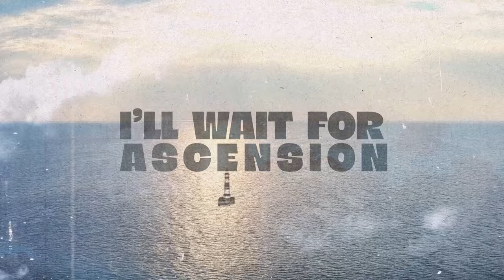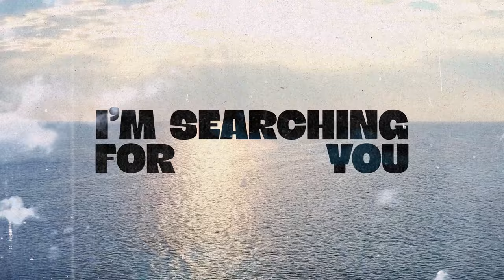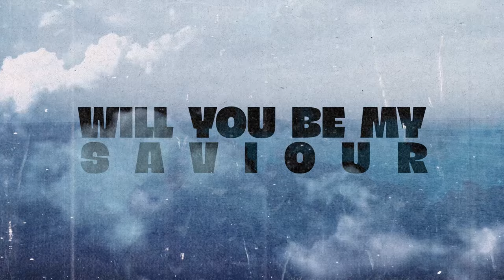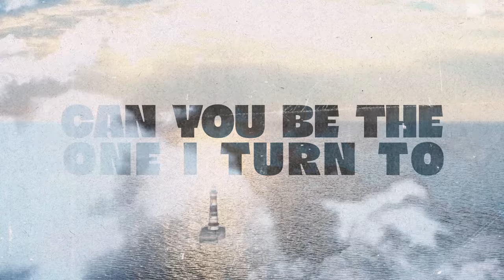HRRTZ & Poppy Baskcomb - Saviour (Lyric Video) [Helix Records]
HRRTZ & Poppy Baskcomb - Saviour